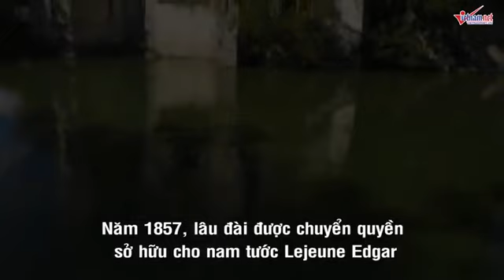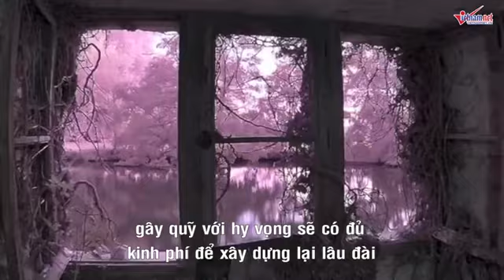[CAFELAND.VN] Lâu đài kỳ bí bỏ hoang 100 năm vẫn có nghìn người cùng bỏ tiền mua lại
Lâu đài kỳ bí bỏ hoang 100 năm vẫn có nghìn người cùng bỏ tiền mua lại

Château de la Mothe-Chandeniers là lâu đài nước Pháp được xây dựng từ thế kỷ 13. Đây từng là nơi diễn ra những bữa tiệc sang trọng của giới quý tộc Anh, Pháp, chứng kiến sự thăng trầm của lịch sử. Nhưng từ đầu thế kỷ 20, sau một trận hỏa hoạn lớn, lâu đài đã bị bỏ hoang.